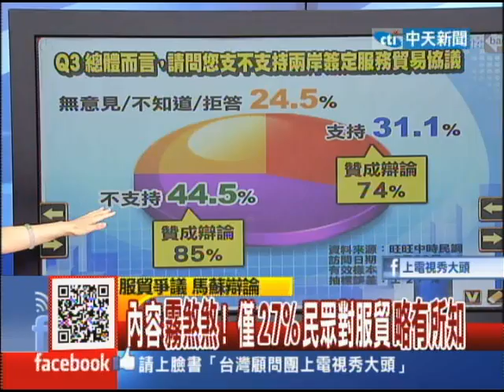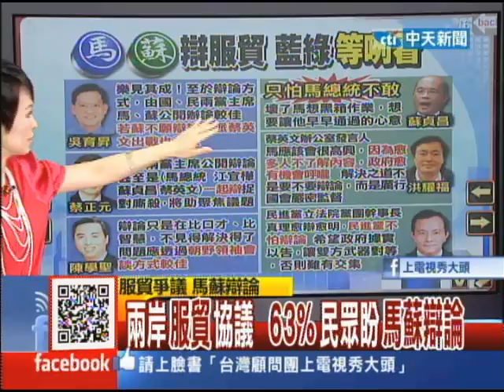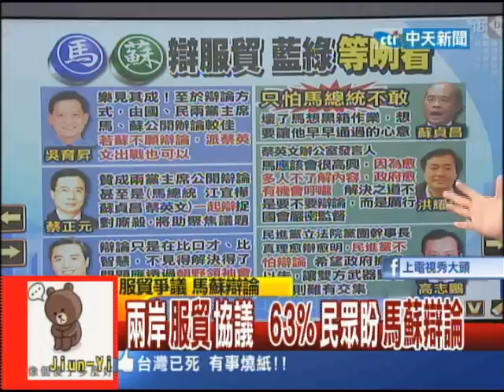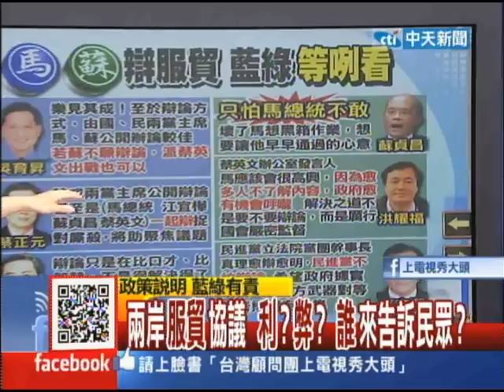08/23台灣顧問團part3 兩岸服貿協議 63%民眾盼馬蘇辯論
洪案移出軍審，高等法院上週五裁定抗告成功，桃園地方法院上午九點二十分首次召開羈押庭，桃檢拼再押何江忠，徐信正和范佐憲，上午庭訊范佐憲先上陣，不再遮遮掩掩，但面對法官問題，依舊答非所問，避重就輕；第二位是徐信正，庭訊還在進行中。桃院桃檢接手，被視為洪案三大惡人第二次羈押庭，能把他們再關起來嗎？

來賓：軍事評論員 張友驊、542旅退役士兵 X先生、律師 簡旭成、時事評論員 程金蘭、時事評論員 鄭師誠